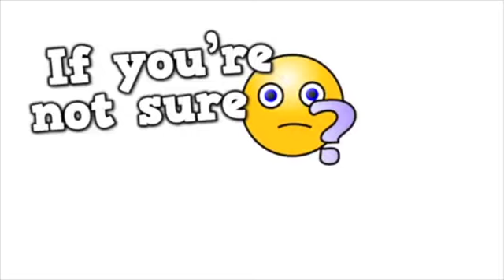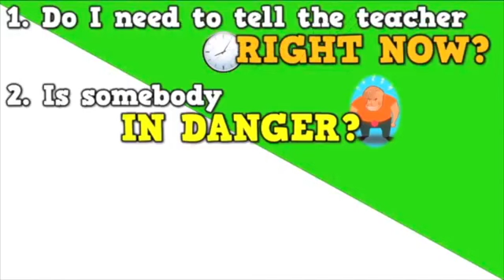Newscast 3 9 23 SD 480p